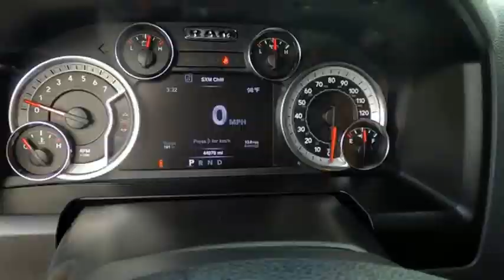2019 RAM Ram Pickup 1500 Classic Princeton WV 2-211257B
2019 RAM Ram Pickup 1500 Classic Big Horn

Ramey Motors
127 Frazier Dr